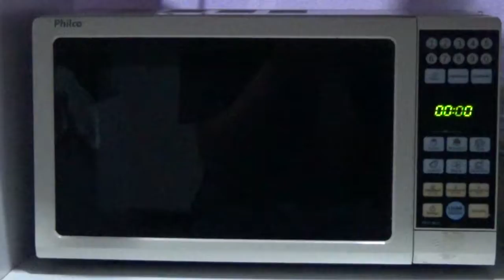Comercial - Novas Rodas (Sagaz Wheels) Skate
Marca de rodas para skateboard com padrão internacional.
Novas Rodas (Sagaz Wheels)